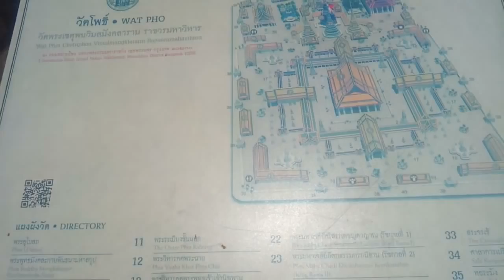Wat pho 8